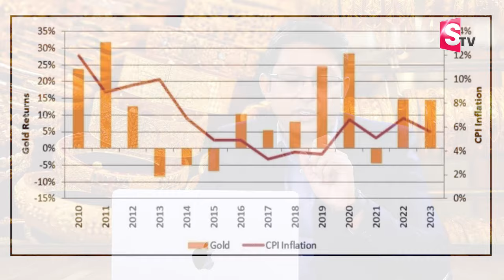Knowledge Series |Today Gold Rate | Gold Price in India 2024 | SumanTV Money Wallet